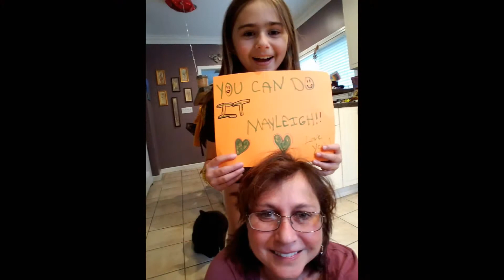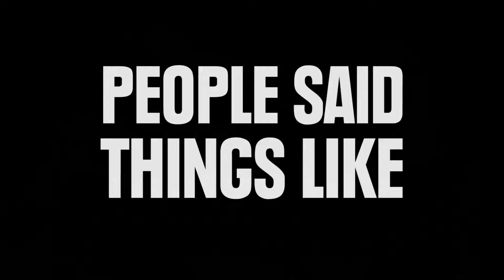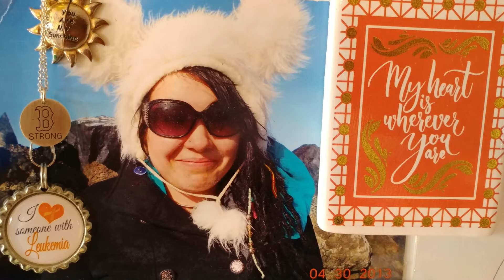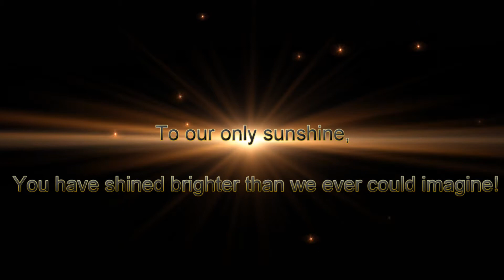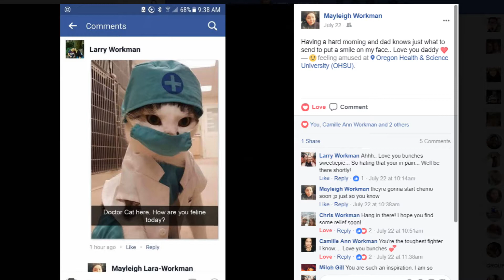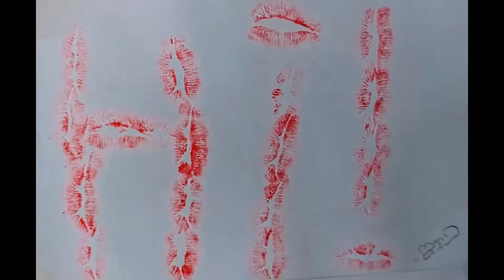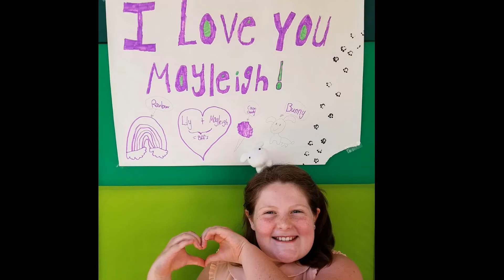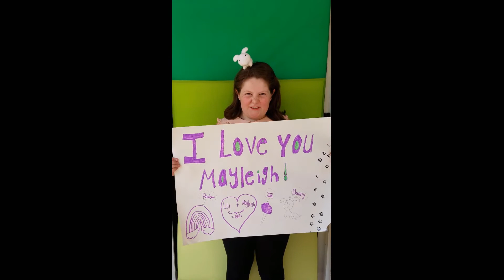Mayleigh Kyndall Workman Celebration of LIfe - Video only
This is the life story of Mayleigh Kyndall Workman who battled acute lymphoblastic leukemia for over a year. She ultimately lost her life and became septic after undergoing an allogeneic stem cell transplant.
We as her parents could not be more proud of how courageous she was when facing this life and death situation. She will always be as close as our own heart beat for as long as we both shall live.